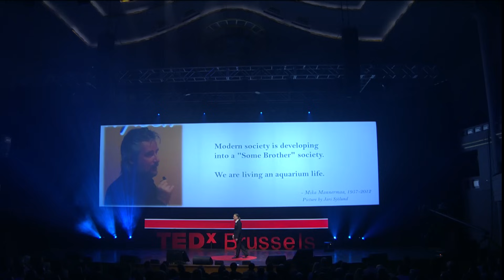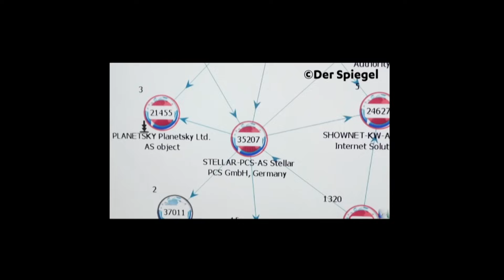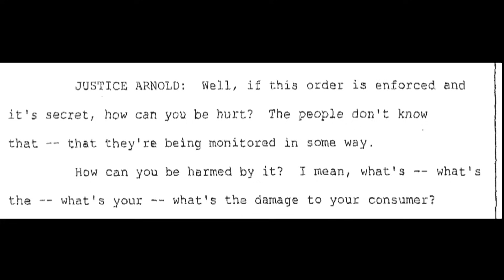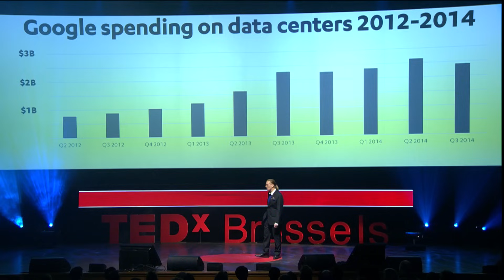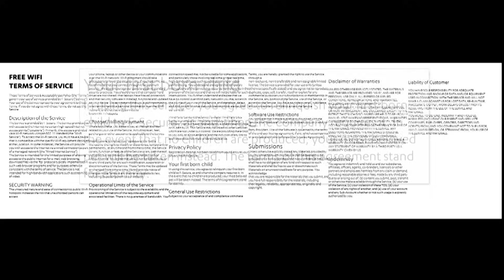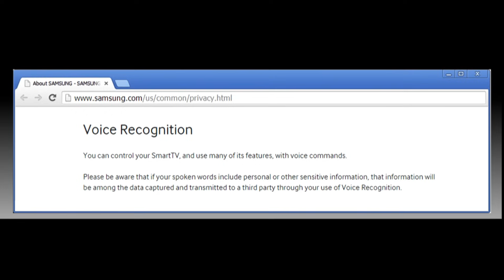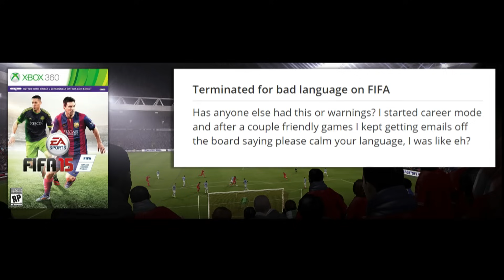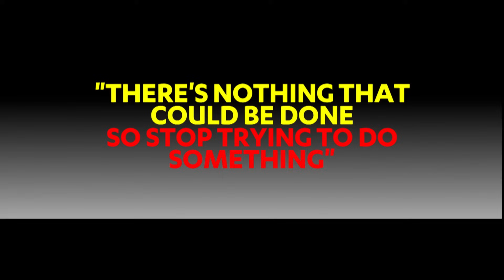The Internet is on fire | Mikko Hypponen | TEDxBrussels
Computer security expert Mikko Hypponen wants you to understand how the ways you use the Internet affects your privacy, security and more. At TEDxBrussels, he gives an impassioned talk that challenges all of us to think before we click.